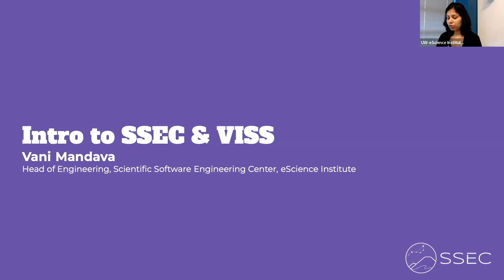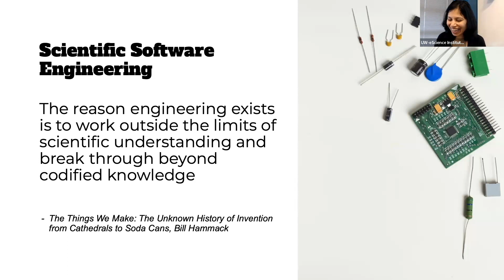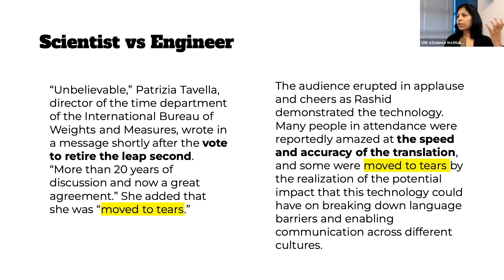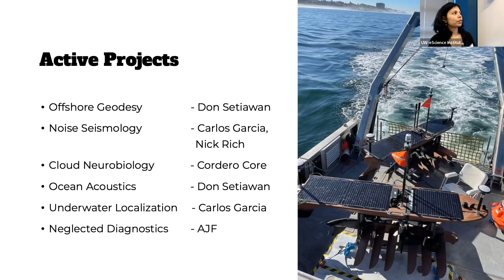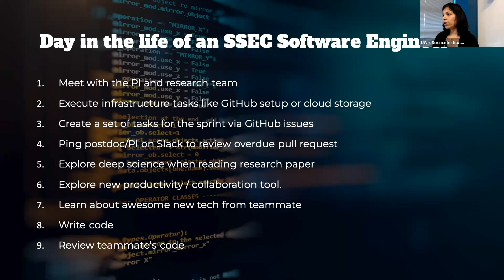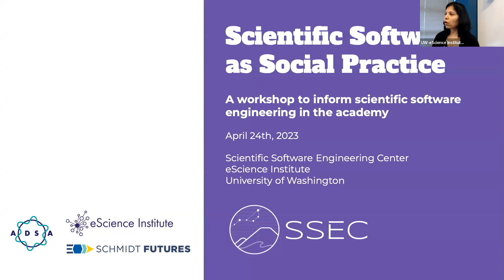Intro to SSEC and VISS - Vani Mandava